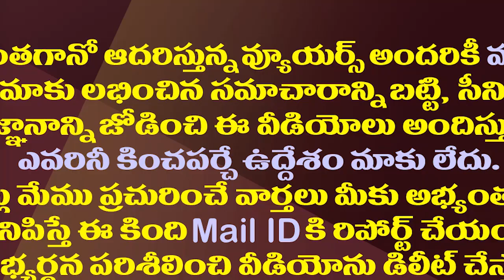7 భువనేశ్వరి దత్తత గ్రామంలో టీడీపీ అట్టర్ ప్లాప్ పరువు నిలిపిన అన్నగారి సొంత గడ్డ